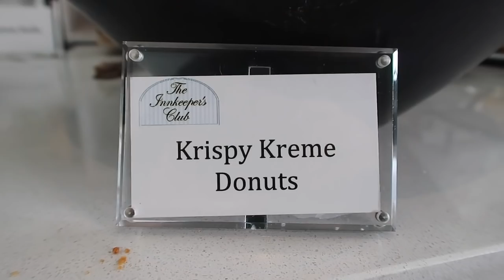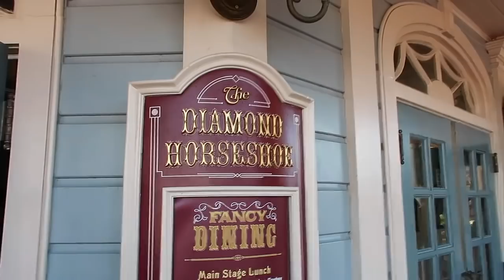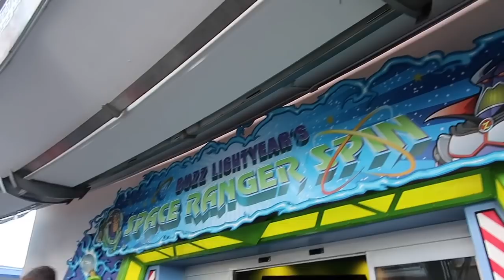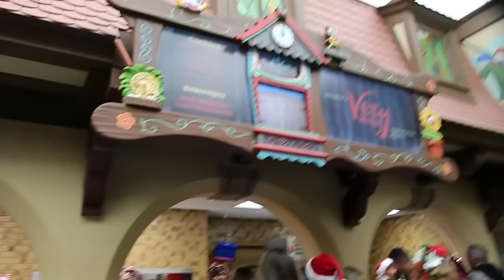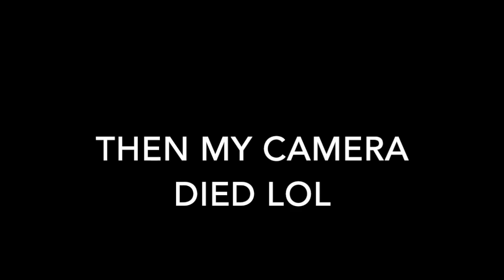MICKEY'S VERY MERRY CHRISTMAS PARTY VLOG DAY 3 DECEMBER 2018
FIRST PARK DAY! MAGIC KINGDOM! WE DID MICKEY'S VERY MERRY CHRISTMAS PARTY!!! We had a blast!! So many good treats! Started off our day with coffee of course. Then we were offered a tour of the presidential suite! After that we got ready and headed off to MK! Right when we walked in FESTIVAL OF FANTASY WAS GOING ON! We then headed to the Diamond Horseshoe for lunch! DELICIOUS! After that we made our way over to Tomorrowland for the speedway, buzz and people mover! Then it was time for the party to begin!! ELSA LIT THE CASTLE! We rode mine train and then made our way around to all the stops for candy, cookies and some delicious treats and beverages. We watched the parade and fireworks and then we headed home!